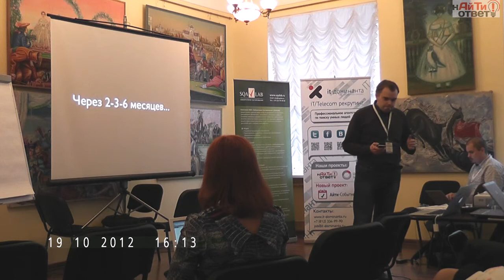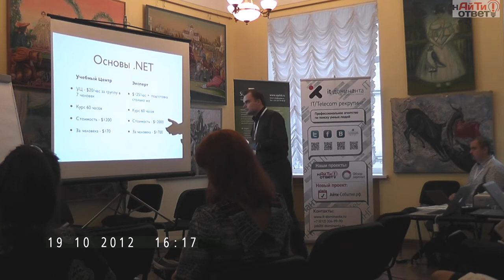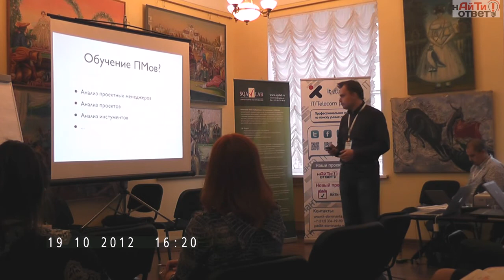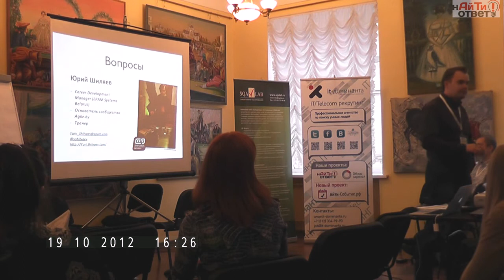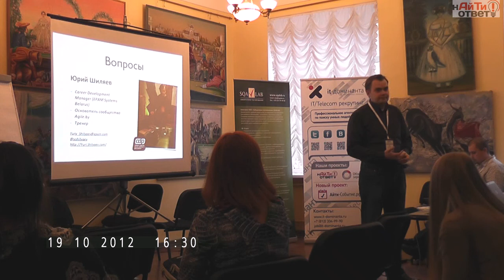IT OTVET6 Yuri Schilyaev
Выступление Юрия Шиляева на конференции "нАйТи ответ-6", 19-20 октября 2012, Санкт-Петербург